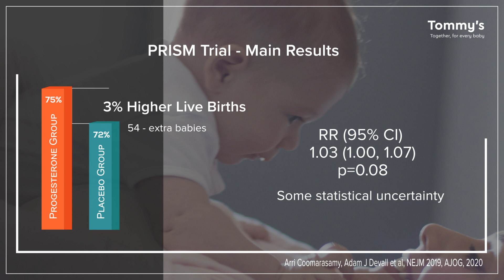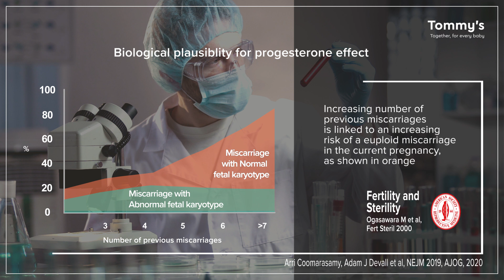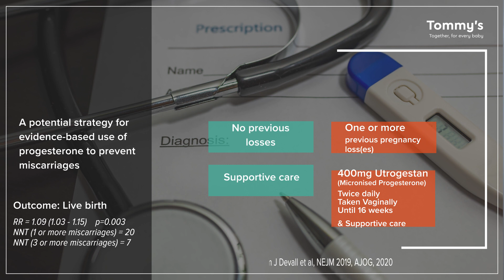Progesterone for the Prevention of Miscarriage. The PRISM Trial: evidence and recommendations.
The PRISM trial is the largest ever randomised trial in miscarriage prevention; it recruited more than 4000 women from 48 hospitals in the UK. It evaluated the effects of progesterone hormone in women with early pregnancy bleeding. Overall, there was a 3% increase in live birth rate with progesterone, compared with placebo, but the finding was associated with some statistical uncertainty (RR 1.03, 95% CI 1.00 to 1.07, p = 0.08). However, a clear benefit was found for women with the dual risk factors of early pregnancy bleeding and a history of (any number of) previous miscarriages (RR = 1.09, 95% CI 1.03 to 1.15, p = 0.003). The larger the number of previous miscarriages, the greater the live birth rate, with progesterone treatment. For women who had 1 or 2 previous miscarriages, and have current pregnancy bleeding, progesterone was associated with a 4% increase in live birth. For women with 3 or more previous miscarriages, and have current pregnancy bleeding, progesterone was associated with a 15% increase in live birth. There were no evidence of any safety concern from progesterone use. Our clinical recommendation is that for women with early pregnancy bleeding and a history of any number of previous miscarriages, progesterone treatment should be considered. Our recommended regimen is vaginal Utrogestan 400mg twice daily from the time of presentation with bleeding to 16 weeks of gestation.

This trial was funded by the NIHR-HTA programme, and supported by the Tommy's National Centre for Miscarriage Research. The trial was led from the Institute of Metabolism and Systems Research at the University of Birmingham, facilitated by the Birmingham Clinical Trials Unit.

Key publications are:

A Randomized Trial of Progesterone in Women with Bleeding in Early Pregnancy.

Micronized vaginal progesterone to prevent miscarriage: a critical evaluation of randomized evidence.

The cost-effectiveness of progesterone in preventing miscarriages in women with early pregnancy bleeding: an economic evaluation based on the PRISM Trial.